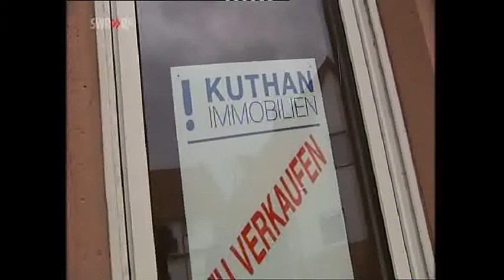Bella Kuthan The Movie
Mutterstadt: Gestohlene Plastikkuh an Haus angekettet.
Eine lebensgroße blau-weiße Kuh haben die Beamten
der Polizeiinspektion auf einem Gehweg
in der Speyerer Straße gefunden. Bisher unbekannte
Täter hatten das Plastiktier vermutlich in der Nacht auf
den Gehweg gestellt. Laut Polizeibericht war das Tier per
Eisenkette mit Vorhängeschloss an ein Fallrohr eines
Hauses angekettet worden. Die Beamten vermuteten, dass
die Kuh im Wert von mehreren hundert Euro aus einem
Vorgarten gestohlen wurde.